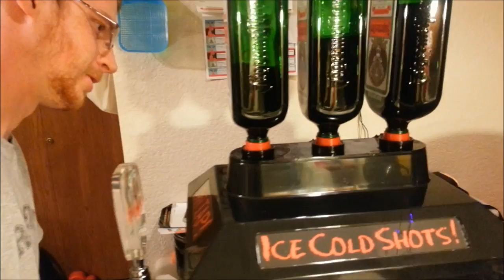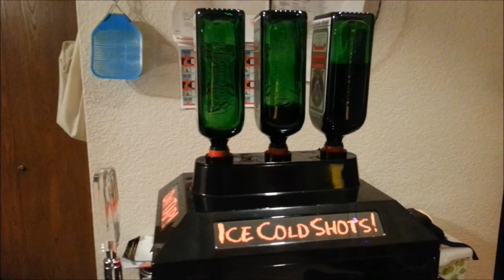Jager Tap Machine Unboxing and Set Up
Drunk Bart just bought a new Jager tap machine. I thought that I would share it with everyone!